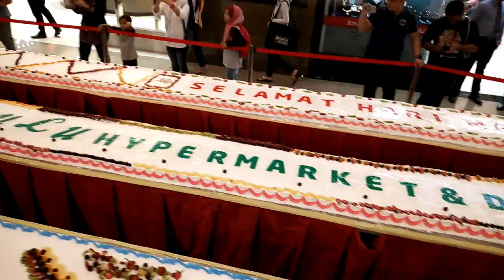Cubaan Memecah Rekod Kek Buah Terpanjang di Malaysia oleh LuLu Hypermarket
Kek yang sedang dihiasi dengan buah-buahan segar untuk acara memecah rekod kek buah terpanjang di Malaysia dalam Malaysia Book of Records oleh LuLu Hypermarket.

Semua chef dan kaki tangan LuLu Hypermarket bertungkus lumus sebelum acara mengukur kek tersebut oleh wakil dari Malaysia Book of Records.